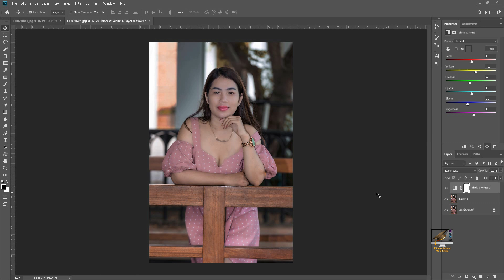How to Use Luminosity in Adobe Photoshop CC 2019 | របៀបកែរពណ៍ស្បែកអោយ ស ភ្លឺ រលោង តាម Photoshop